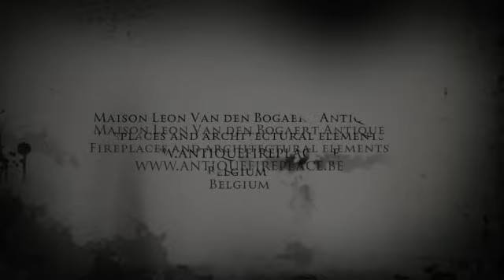Antique Fireplaces and Architectural Elements Installations and restorations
Maison Leon Van den Bogaert Antique fireplaces and architectural elements curates the finest collection in the world.
Your original fine original vintage fireplace surround or special vintage floors in marble and limestone.